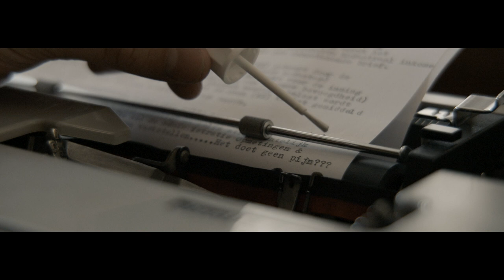Mortier - Valium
Valium uit het album 'Mortier', dat verschijnt op 15/03/19 bij Mayway Records.

Regie: Kristof Van Den Bergh & Kim Vandenbergh
Edit: Kristof Van Den Bergh
Camera: Frank Dewaele
Camera Assistent: Thomas Storms
Make up: Sanne Schoofs

Ontwerp: Atelier Steve Reynders